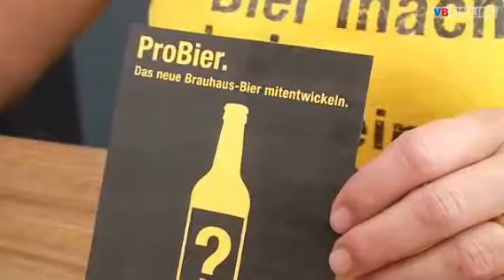Bilanz: Besucherrekord an der Lihga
SCHAAN - Die Aussteller sind zufrieden mit der Bilanz des ersten Lihga-Wochenendes. Immerhin fanden rund 7000 Besucher in die Lihga-Hallen.